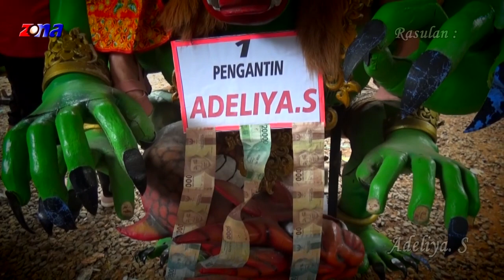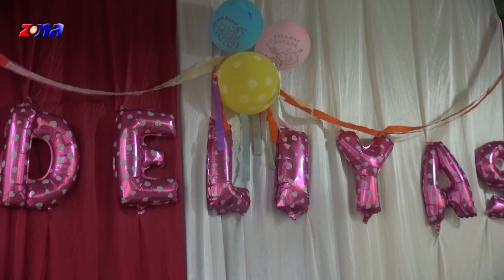Opening 1 - Singa Dangdut Putra PA'I MUDA |03|09|2020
Rasulan. Adeliya. S
Keluarga. Bp. Kosim / Ibu. Utik
Blok Wadukan Ds. Situraja
Kec. Gantar - Indramayu

Studio : Zona Production
Jln. Raya Lamaran RT. 03/06 Ds. Jatireja

Kategori
Studio : Zona Production

Kategori